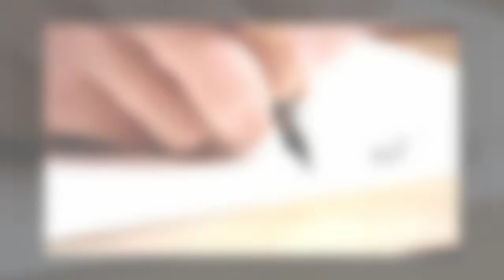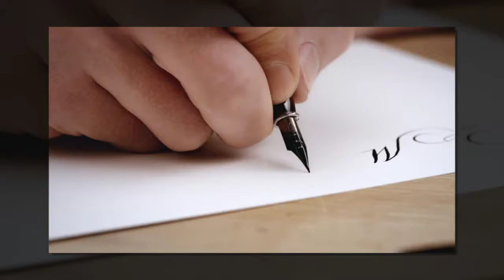CRAZY INSANE RADIO 632 Season 31: Rich Vernadeau productions 2017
Rich Vernadeau (Jeffrey Varnado) productions 2017.